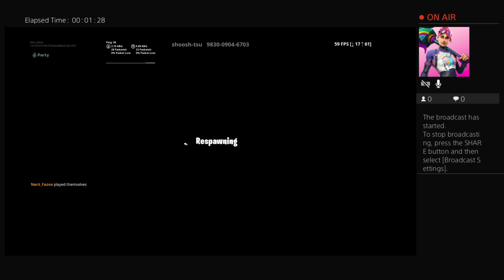Narii_Fazoo's Live PS4 Broadcast